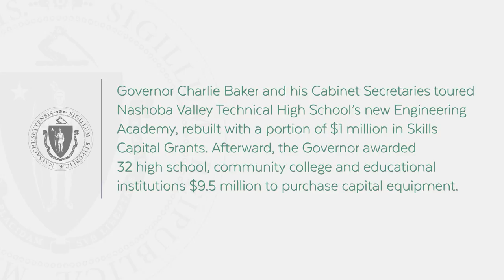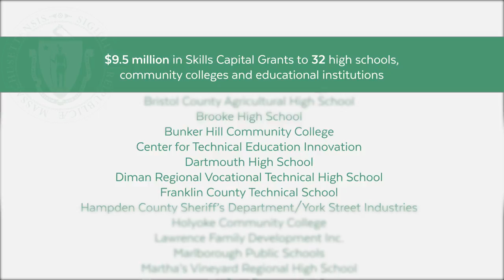Governor Baker tours Nashoba Valley Technical High School's Engineering Academy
Governor Baker, Education Secretary James Peyser and Labor and Workforce Development Secretary Rosalin Acosta visited Nashoba Valley Technical High School, which has received a total of $1 million in Skills Capital Grants. They toured the Engineering Academy, which was upgraded this year using Skills Capital Grants. The Baker-Polito Administration today awarded $9.5 million in Skills Capital Grants to 32 high schools, community colleges and educational institutions that will use the funds to purchase equipment, modernize operations, and boost enrollment capacity in career training programs.